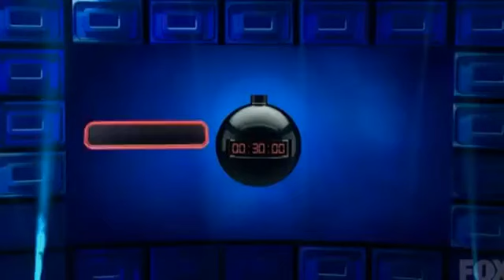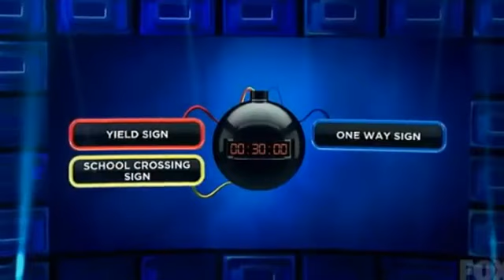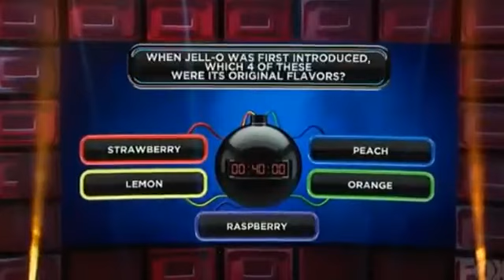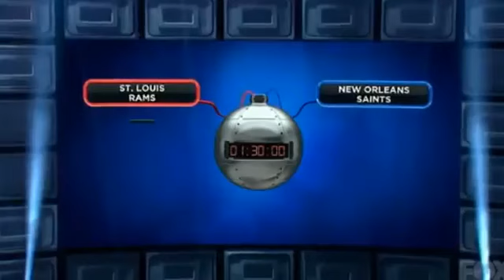Boom! S01E01 Its the Maple Syrup Bomb! June 25, 2015